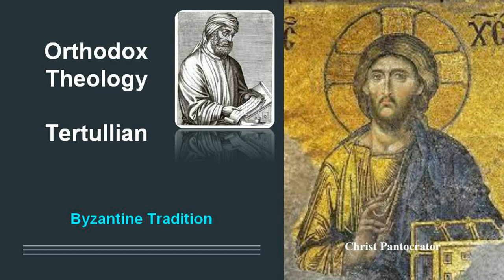Tertullian Of Shows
Tertullian
Tertullian (/tərˈtʌliən/; Latin: Quintus Septimius Florens Tertullianus; c. 155 AD – c. 220 AD) was a prolific early Christian author from Carthage in the Roman province of Africa. He was the first Christian author to produce an extensive corpus of Latin Christian literature. He was an early Christian apologist and a polemicist against heresy, including contemporary Christian Gnosticism. Tertullian has been called "the father of Latin Christianity" and "the founder of Western theology".
Tertullian originated new theological concepts and advanced the development of early Church doctrine. He is perhaps most famous for being the first writer in Latin known to use the term trinity (Latin: trinitas).
Tertullian was never recognized as a saint by the Eastern or Western Catholic churches. Several of his teachings on issues such as the clear subordination of the Son and Spirit to the Father, as well as his condemnation of remarriage for widows and of fleeing from persecution, contradict the doctrines of these traditions, and his later rejection of orthodoxy for Montanism has led these communions to refrain from considering him a Church father, important ecclesiastical writer though he was.
Tertullian was a determined advocate of strict discipline and an austere code of practise, and like many of the African fathers, one of the leading representatives of the rigorist element in the early Church. These views may have led him to adopt Montanism with its ascetic rigor and its belief in chiliasm and the continuance of the prophetic gifts. In his writings on public amusements, the veiling of virgins, the conduct of women, and the like, he gives expression to these views.
On the principle that we should not look at or listen to what we have no right to practise, and that polluted things, seen and touched, pollute (De spectaculis, viii, xvii), he declared a Christian should abstain from the theater and the amphitheater. There pagan religious rites were applied and the names of pagan divinities invoked; there the precepts of modesty, purity, and humanity were ignored or set aside, and there no place was offered to the onlookers for the cultivation of the Christian graces. Women should put aside their gold and precious stones as ornaments, and virgins should conform to the law of St. Paul for women and keep themselves strictly veiled (De virginibus velandis). He praised the unmarried state as the highest (De monogamia, xvii; Ad uxorem, i.3) and called upon Christians not to allow themselves to be excelled in the virtue of celibacy by Vestal Virgins and Egyptian priests. He even labeled second marriage a species of adultery (De exhortatione castitatis, ix), but this directly contradicted the Epistles of the Apostle Paul. Tertullian's resolve to never marry again and that no one else should remarry eventually led to his break with Rome because the orthodox church refused to follow him in this resolve. He, instead, favored the Montanist sect where they also condemned second marriage. One reason for Tertullian's disdain for marriage was his belief about the transformation that awaited a married couple. He believed that marital relations coarsened the body and spirit and would dull their spiritual senses and avert the Holy Spirit since husband and wife became one flesh once married.
Tertullian in modern days can be criticized as being misogynistic, on the basis of the contents of his De Cultu Feminarum, section I.I, part 2 (trans. C.W. Marx): "Do you not know that you are Eve? The judgment of God upon this sex lives on in this age; therefore, necessarily the guilt should live on also. You are the gateway of the devil; you are the one who unseals the curse of that tree, and you are the first one to turn your back on the divine law; you are the one who persuaded him whom the devil was not capable of corrupting; you easily destroyed the image of God, Adam. Because of what you deserve, that is, death, even the Son of God had to die."
Tertullian had a radical view on the cosmos. He believed that heaven and earth intersected at many points and that it was possible that sexual relations with supernatural beings can occur.

Tradition Byzantine
Byzantine Tradition
التقليد البيزنطي
βυζαντινή παράδοση
Византийская традиция
Tradición Bizantina
Tradizione Bizantina
מסורת ביזנטית
Byzantinische Tradition
बीजान्टिन परंपरा
بازنطینی روایت